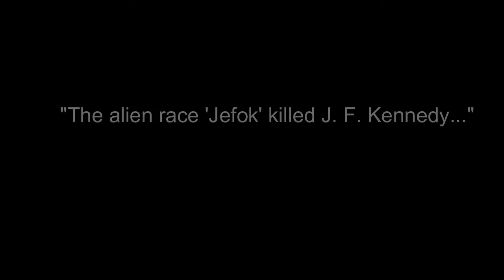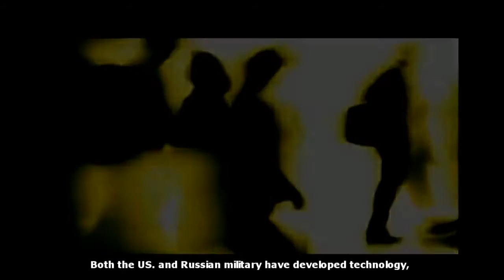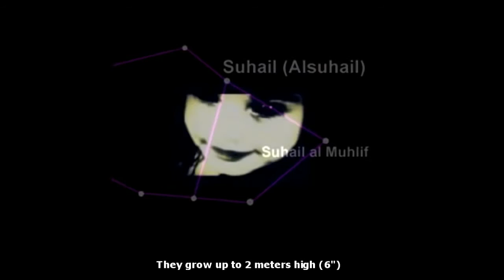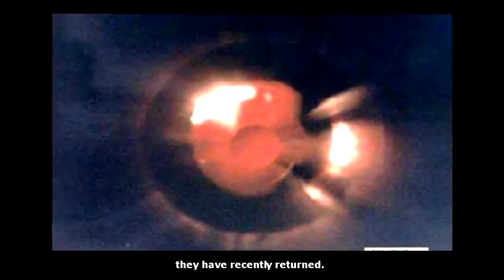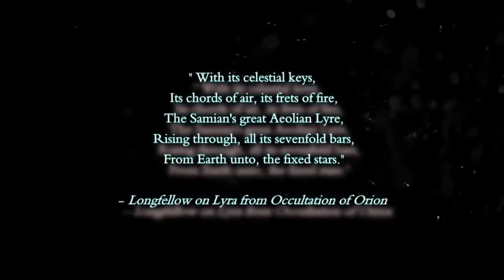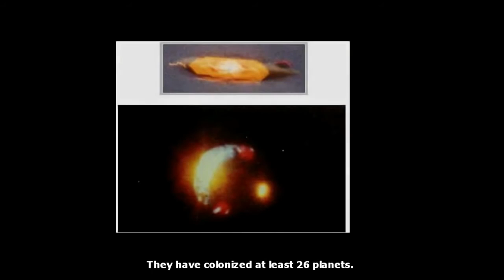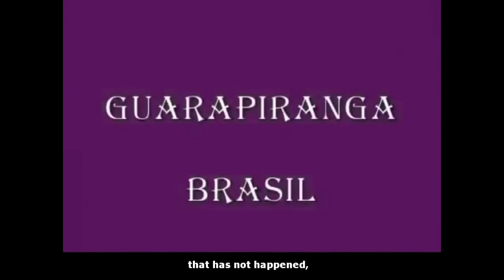The Alien Races Who Killed J F Kennedy